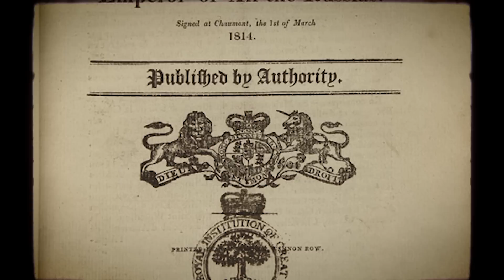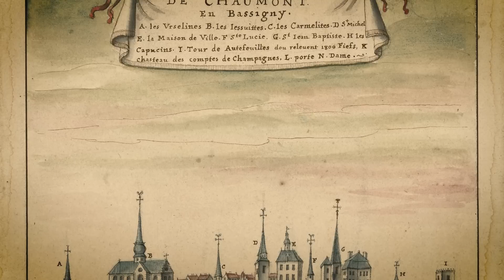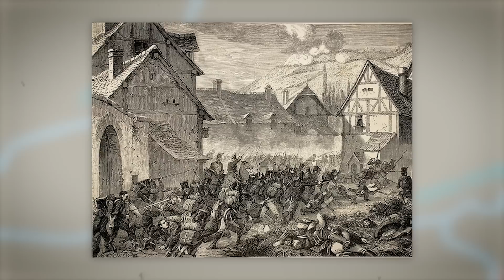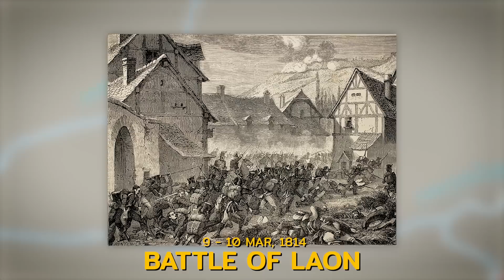เก่งที่สุดแต่เดียวดายก็พ่ายแพ้.. - มหากาพย์นโปเลียน ตอนที่ 12 [BHK]